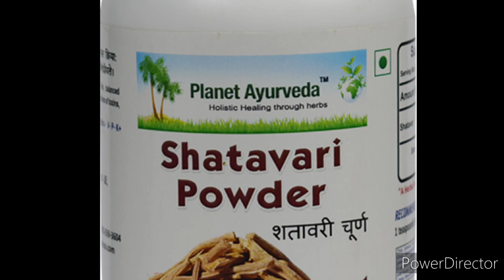Breast milk supply jaldi kaise badhye?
Breast milk supply jaldi  kaise badhye? ‎@Dr Supriya Puranik IVF, Pune